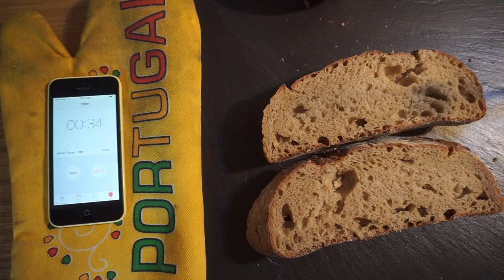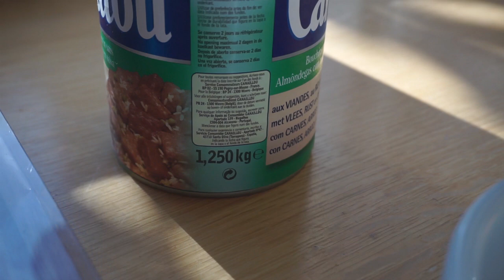STILL IN MY DRESSING GOWN! - LIVING IN PORTUGAL DAILY VLOG (ADITL EP402)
Today was an unexpected lazy home day! J spends most of it in his dressing gown!
LIVING IN  PORTUGAL DAILY VLOG documenting the lives of 2 British film makers making a new life for themselves by moving to Portugal with Eden the dog and a baby on the way.